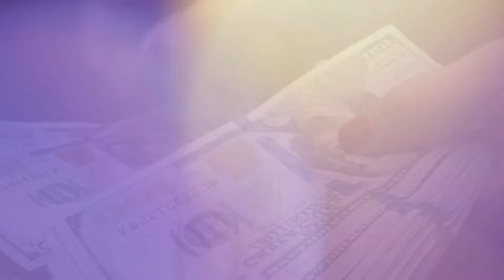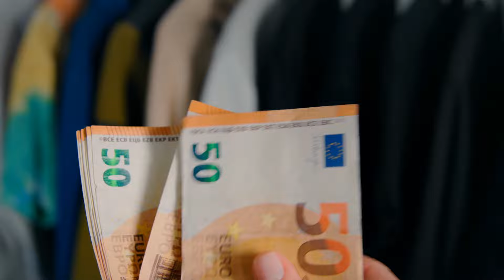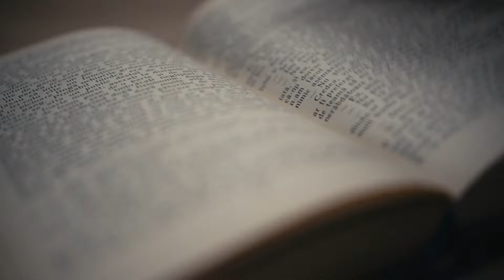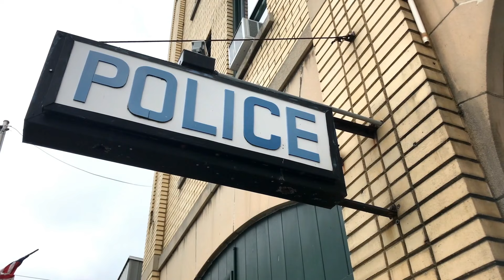Woman Wears Her Mother's Old Ring For 25 Years When Jeweller Sees It He Tells Her This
For 25 years, Lydia wore her mother's cherished ring, feeling deeply connected to her. When she took it to Mr. Reynolds, the local jeweler, for a repair, he made a shocking discovery. "This ring shouldn't be in your possession," he said. Find out the astonishing truth behind Lydia's ring in this gripping story!